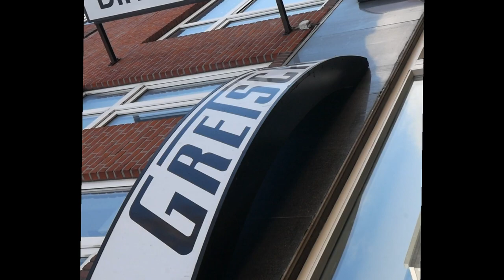Dirk Witte Guitar shop owner talks Joe Bonamassa and vintage gear!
Let us take a trip to Utrecht and visit my favorite guitar shop in all of the Netherlands!

Contact Barry here:
Dirk Witte Utrecht

Amsterdamsestraatweg 340-342
3551 CV UTRECHT

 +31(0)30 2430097